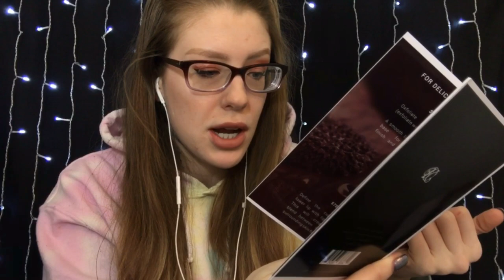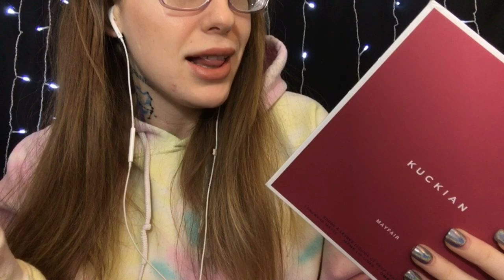Kuckian Cosmetics | COMPLETE UNBOXING, REVIEW, SWATCHES, & LIVE APPLICATION OF “KUCKIAN LIP KITS”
HAIII EVERYWUN and welcome back to "Karuna Satori B A S I C".. a side channel to my MAIN ASMR CHANNEL "Karuna Satori ASMR".. whether you're just discovering me or have been part of this family for a while, WELCOME!!! Remember, this is OUR safe space where we can express ourselves WITHOUT judgement. We're very open here, nothing is off limits. Besides negativity, of course. So sit back, relax.. grab a snack and hit play!

It’s been a minute since I’ve filmed a vid for this channel, I have this one and family Mail coming this Monday. Today I will be reviewing the “Kuckian” lip kits in the color “Mayfair”. As you know, I’ve been following his story for a while, and I was getting tired of reading milked out drama all of the time. So I purchased it myself.

This is my first review of anything “makeup”, so let me know what you think. See you Monday for fammail!! I love you with all of my person, and I’ll see you then.

AMAZON WISHLIST: